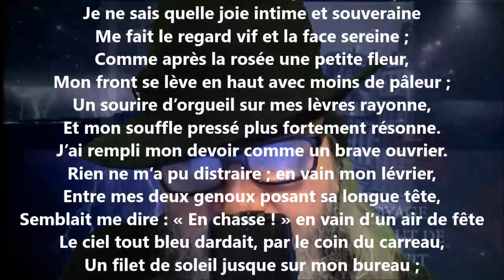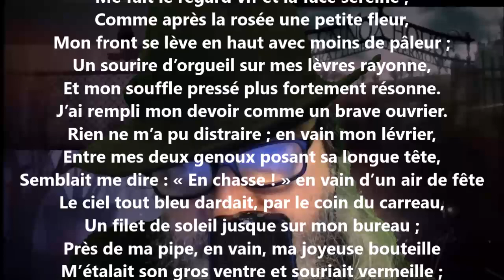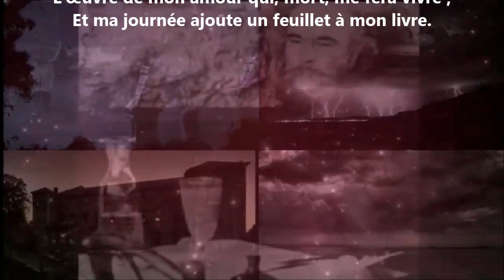La bonne journée - Théophile Gautier lu par Yvon Jean